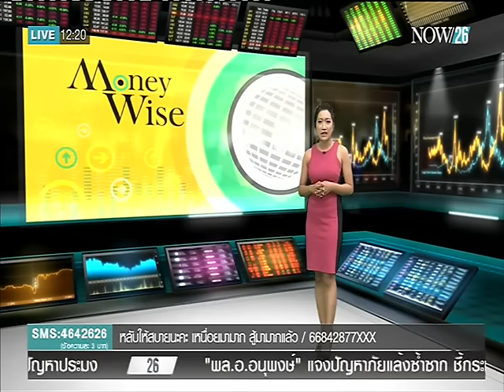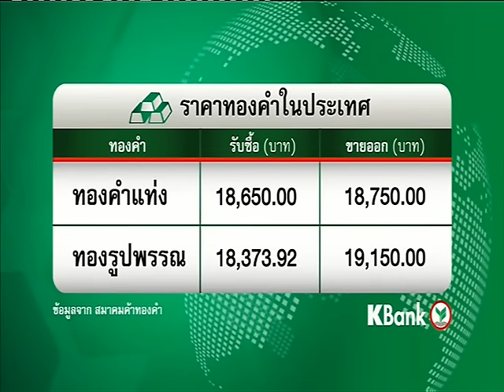PTTEP หั่นกำไรหลังน้ำมันร่วงหนัก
ตรงประเด็นข่าวเที่ยง ช่วง Money Wise : PTTEP หั่นกำไรหลังน้ำมันร่วงหนัก "NOW26" 19-1-59